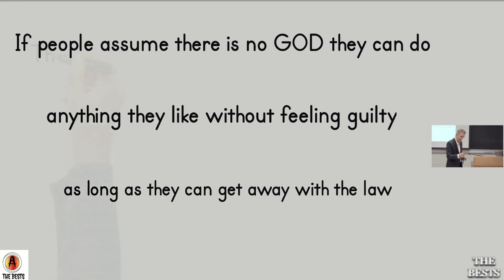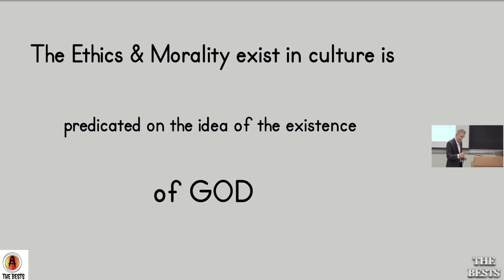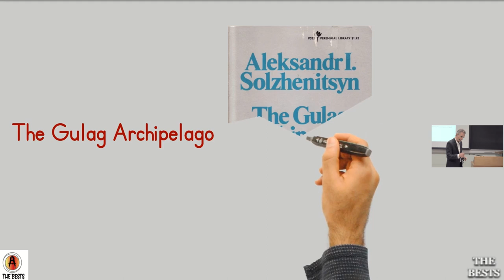A Society without GOD | Jordan Peterson